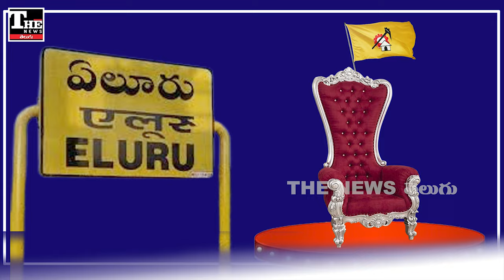JANASENA: జెడ్పీ ఆశలు ఆవిరి, పావులు కదిపిన టీడీపీ నేతలు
టీడీపీ నేతలు వ్యూహాత్మకంగా వ్యవహరించారు. పెదపాడు జెడ్పీటీసీగా ఉన్న జిల్లా పరిషత్ చైర్ పర్సన్ విషయంలో దెందులూరు ఎమ్మెల్యే చింతమనేని ప్రభాకర్ అభ్యంతరాలు పక్కన పెట్టేశారు. గంటా ప్రసాద్, ఆయన భార్య పద్మశ్రీని టీడీపీలో చేర్చుకునేందుకు రంగం సిద్ధం చేశారు. ఇప్పటికే ప్రసాద్ కి కండువా కప్పేశారు. దాంతో పశ్చిమ గోదావరి పీఠం టీడీపీ ఖాతాలో పడబోతోంది. జనసేన ఆశలు నీరుగారిపోయాయి.

janasena
tdp
west godavari
ganta prasad
chinthamaneni
chandrababu
pawan kalyan
palla srinivasarao